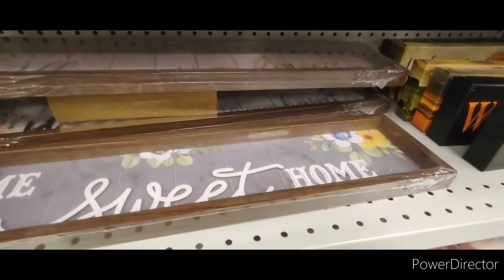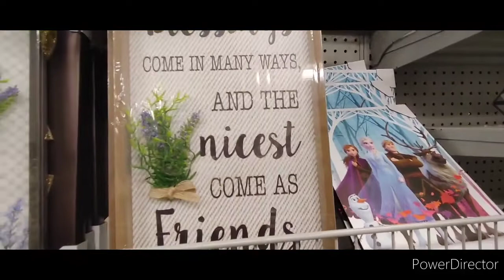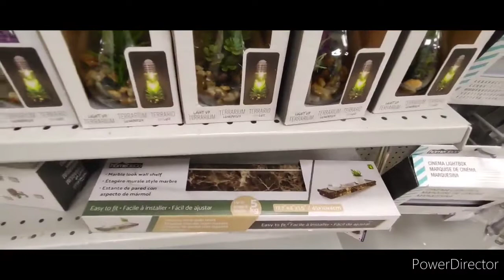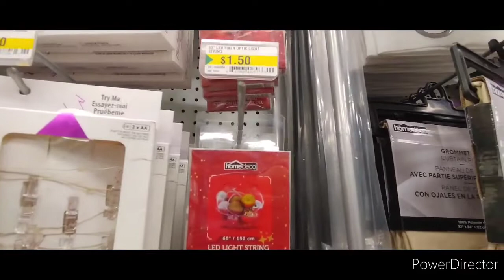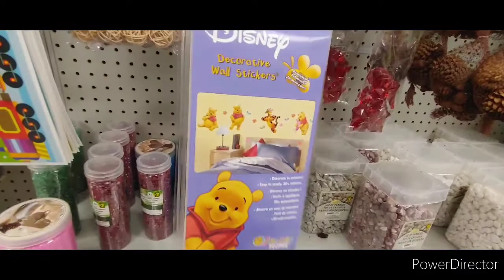Dollarama shop with me,new finds at dollarama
Today I am sharing a NEW Dollarama shop with me. In this video, I am showing what is new at dollarama and giving a tour inside the store.